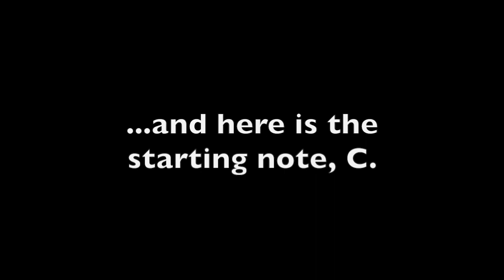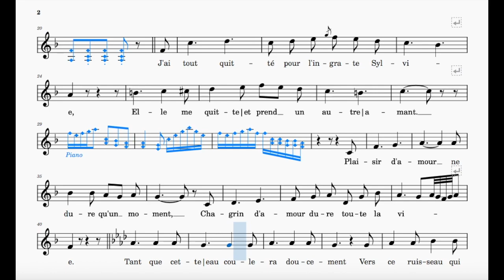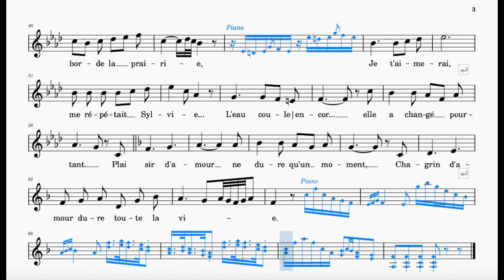Plaisir d'Amour (Martini) | F Major | Trinity Grade 5 | Group C | 50 bpm | Sing-Along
Words by Jean-Pierre Claris de Florian

Range: c' - f"
50 bpm (this tempo marking is a rough estimate)